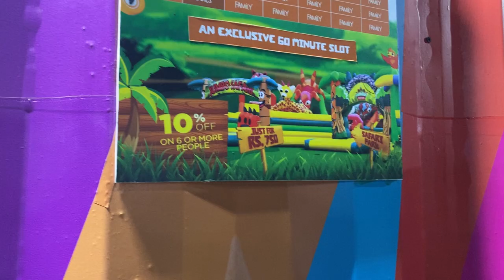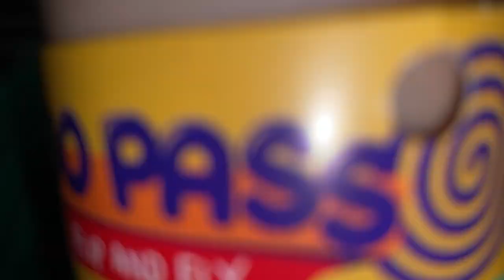Jumbo jump day out/ jumbo jump safari/Dinner At Shinwari